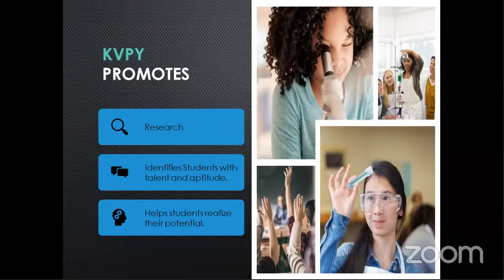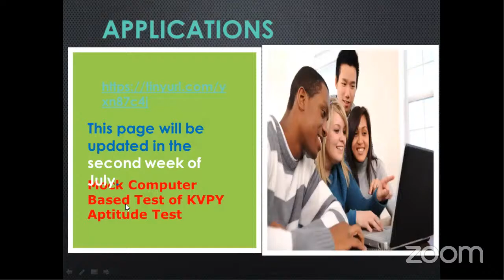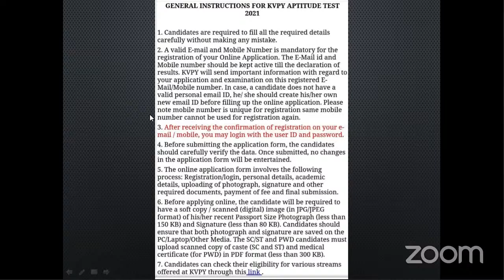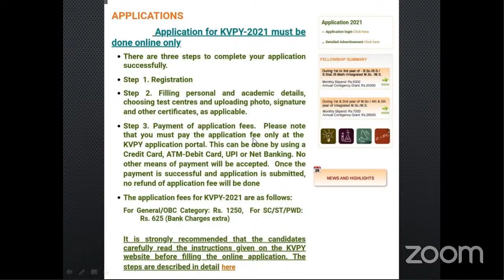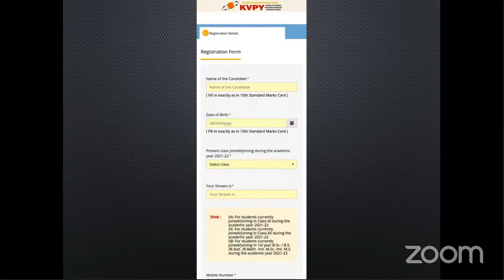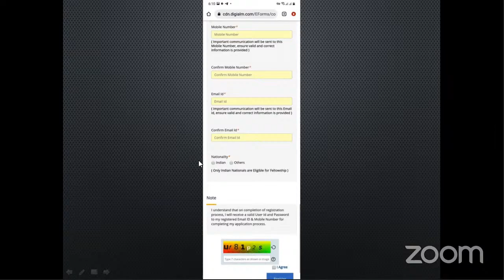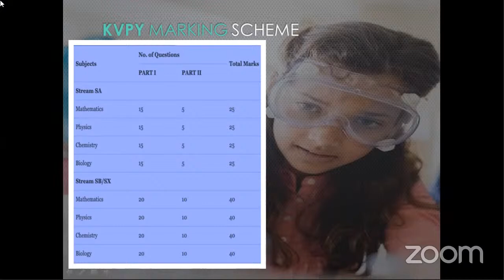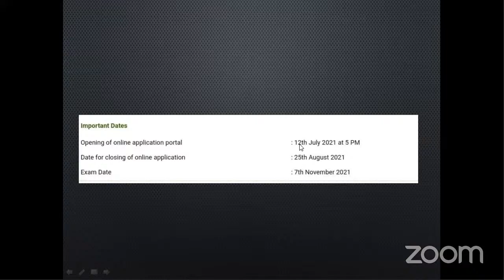How to fill KVPY Form By Sonali Mam & Anees Sir